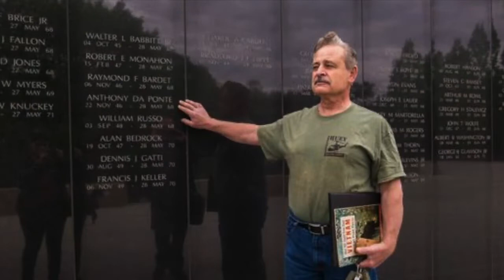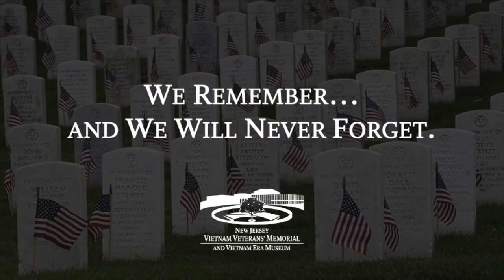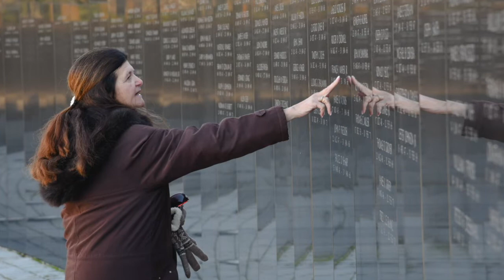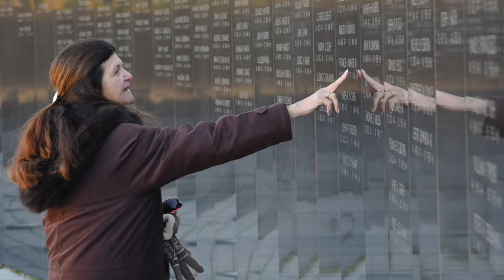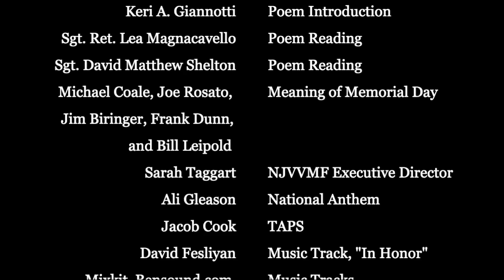Memorial Day 2021 Virtual Ceremony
Thank you for joining the New Jersey Vietnam Veterans' Memorial Foundation for our virtual Memorial Day Ceremony today. Today, we honor the brave men and women who sacrificed their lives to protect our rights and defend our freedoms.

Welcoming Remarks - Jillian Decker, NJVVMF Director of Development
National Anthem - Ali Gleason
Keynote - Col. Lisa Hou, D.O., Interim Adjutant General
Meaning of Memorial Day - New Jersey Vietnam Veterans
Poem Introduction - Keri A. Giannotti, NJVVMF Museum Educator
"Hallowed Ground" - Sgt. Ret. Lea Magnacavello & Sgt. David Matthew Shelton
Virtual Wreaths Processional
Closing Remarks - Jillian Decker, NJVVMF Director of Development
Benediction - Rev. Gerard Appel, NJVVMF Office Manager
Taps - Jacob Cook, Barnegat High School Navy JROTC

Production Credits
Purple-Planet.com, Music Backtracks
"In Honor", David Fesliyan, Music Backtrack
Jillian Decker, Producer & Editor